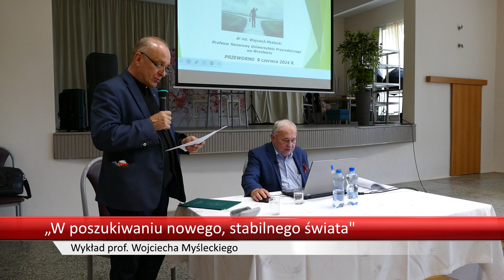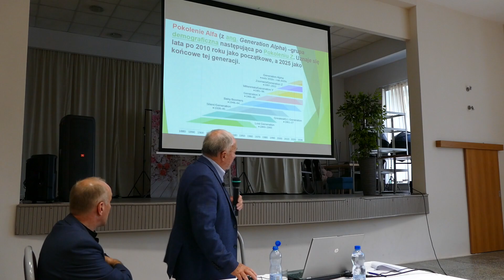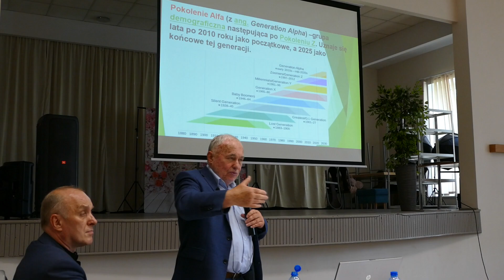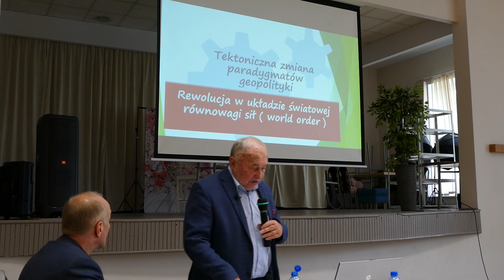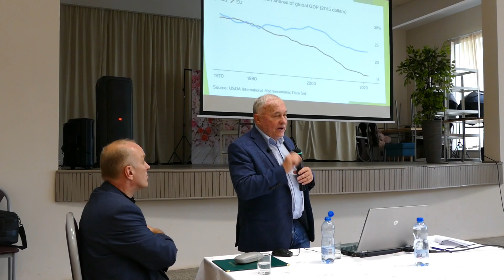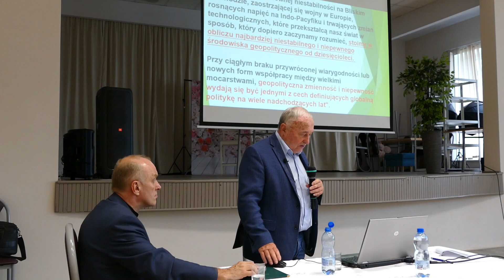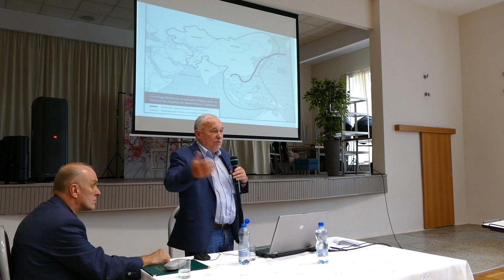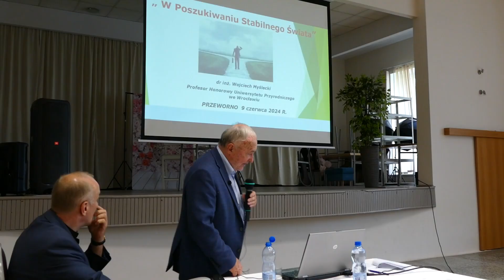W poszukiwaniu nowego, stabilnego świata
W niedzielę, 9 czerwca, w ramach Klubu Piastowskiego „Myśląc – Polska” w Gminnym Ośrodku Kultury w Przewornie odbył się wykład prof. Wojciecha Myśleckiego zatytułowany „W poszukiwaniu nowego, stabilnego świata". Przedstawiane przez naukowca tezy wzbudziły duże zainteresowanie słuchaczy. Zapraszamy do wysłuchania całego wykładu i dyskusji, jaka wywiązała się po prelekcji.